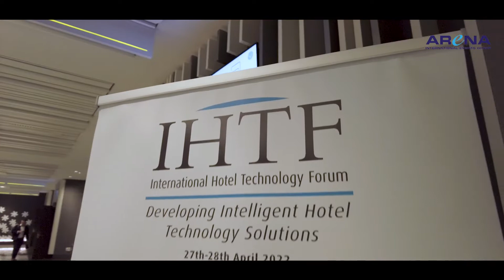International Hotel Technology Forum 2022 – Madrid